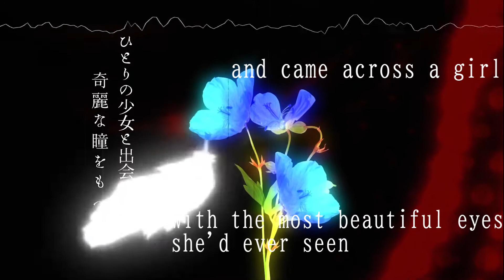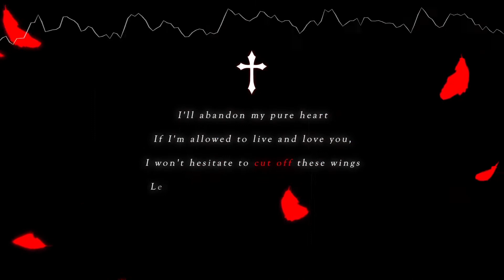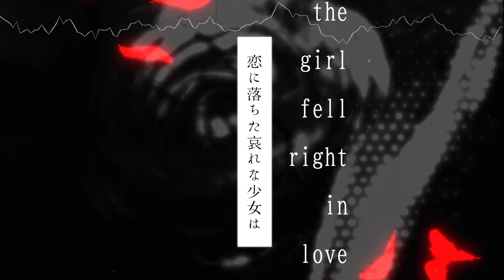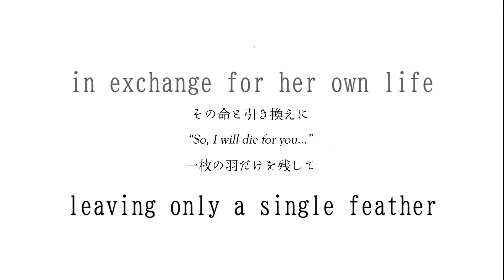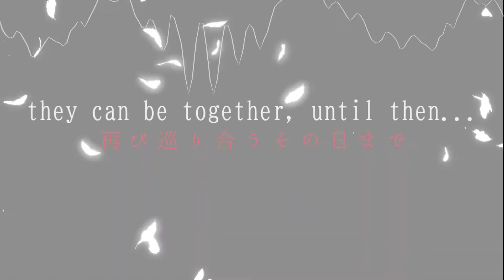[SynthV GENBU + V5 Haruno Sora] Alluring Secret ~Black Vow~ (Cover)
Song:  ひとしずくP (Hitoshizuku P)
Svp and Vsqx convert: Ammbot (via utaformatix)
Voicebanks: Haruno Sora Cool, GENBU Lite
Mix: Ammbot
Ust: Koorima1
Video: K a e z
English Captions + Audio visualizer: Ammbot